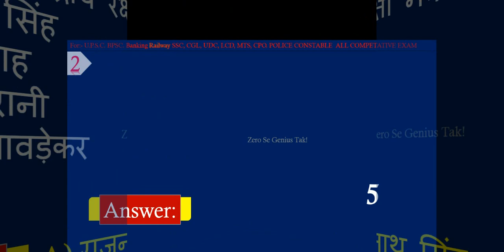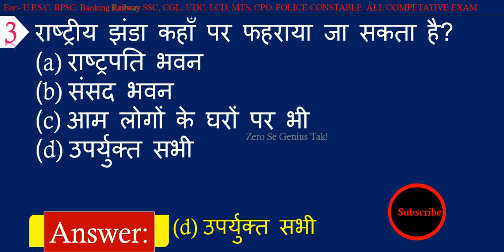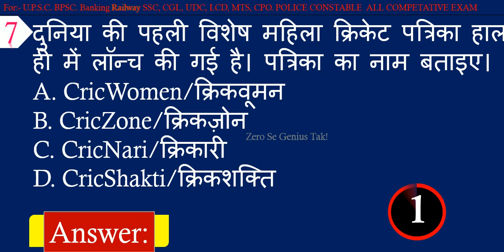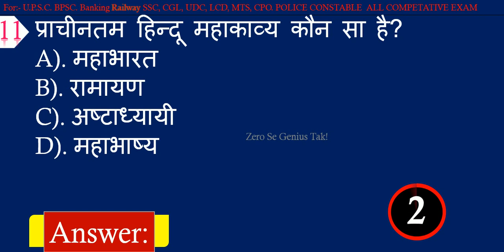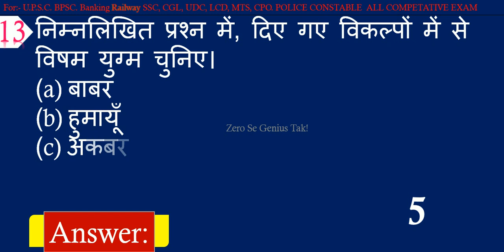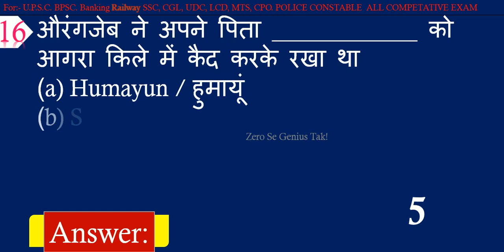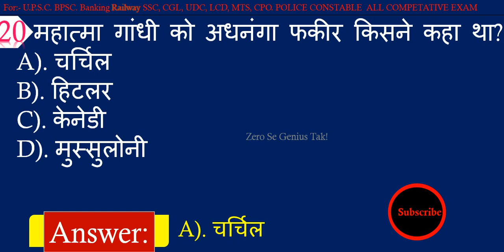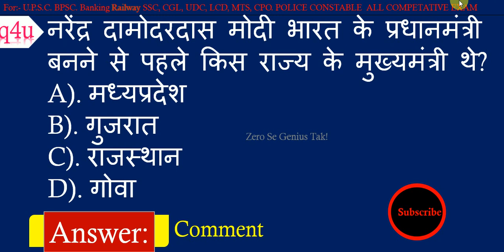Gk | General knowledge | Important gk questions and answers for competitive exams | Quiz Test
GK, Important General Knowledge Question And Answer For Competitive Exams in Hindi By Zero Se Genius Tak.